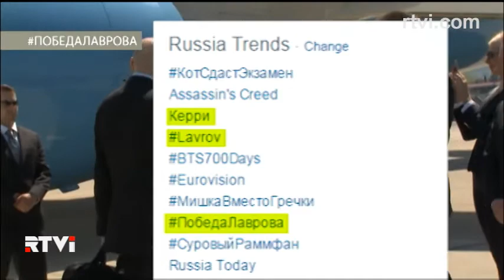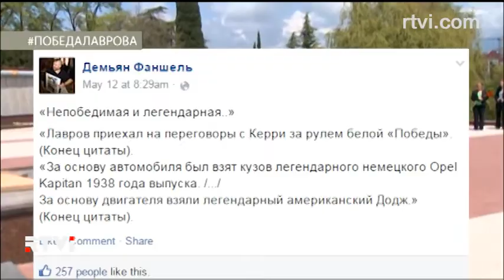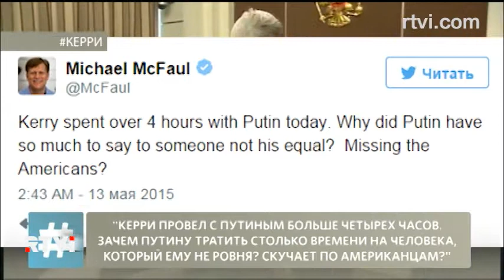Бурная дискуссия в соцсетях: "Лавров - стиляга", "Лавров - прекрасен!"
Встреча Путина и Керри была знаковой во многих смыслах. Визит главы американской дипломатии в Россию на этой неделе был скуп на политические заявления, но богат символизмом. Язык жестов оказался ярче слов.   Хэштэг: "Лавров-стиляга".